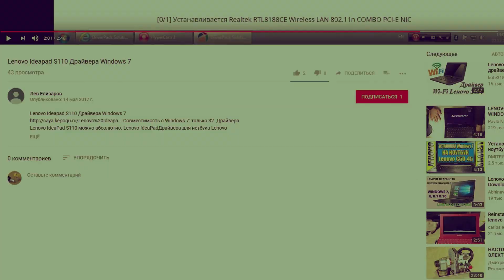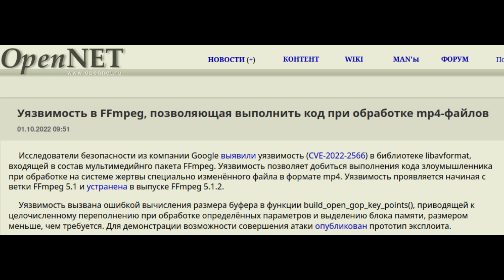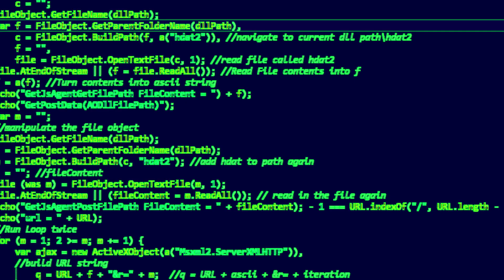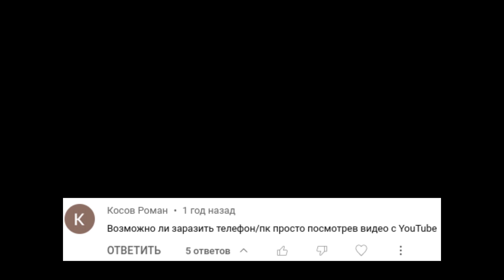Можно ли поймать вирус при просмотре ютуб?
Можно ли заразить ПК вирусом, если просто посмотреть видео на YouTube?